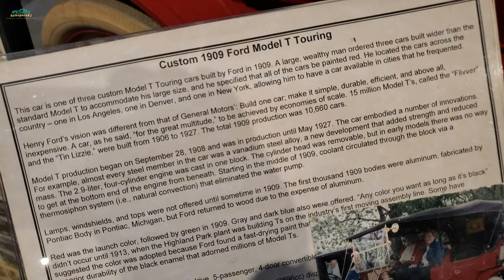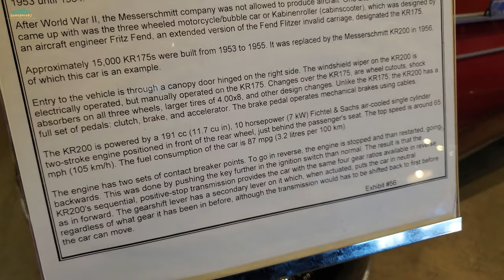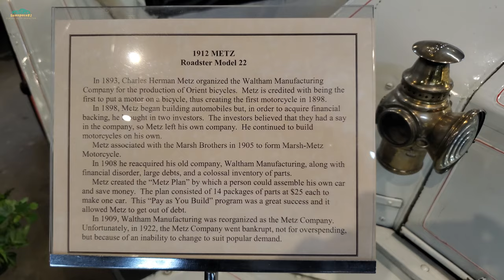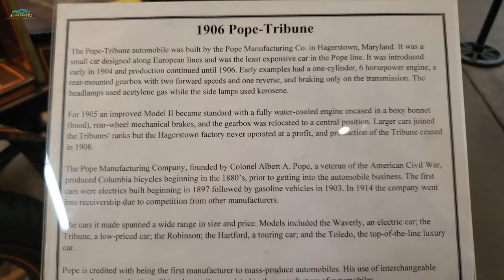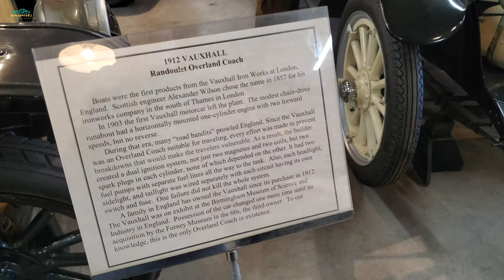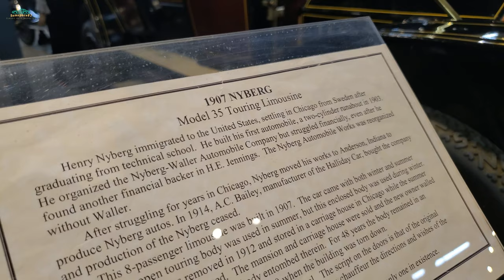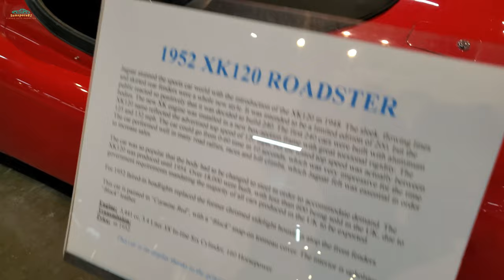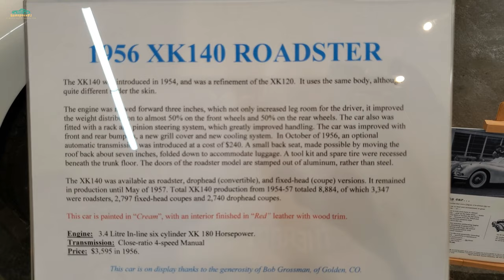Classic Car & Antique Automobile museum visit 4K UHD Denver Colorado classic car vlog Samspace81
Classic car & Antique Automobile museum visit 4K UHD. Visit Forney Museum of Transportation, see a 1905 Detroit Electric, pre-war brass era automobiles, 1957 Ford Skyliner & its inner workings, 1953 Jaguar XK120C race car, , a 1909 Ford Model T touring, 1936 Morgan Racer, 1955 Messerschmitt "Bubble Car",  1905 Franklin Type A runabout, 1912 Metz, a 1908 Sears Runabout, a 1909 Reo Runabout, 1906 Pope Tribune, 1905 Ford Model "F" chassis w Model "C" runabout body,  1922 Hupmobile, 1912 Vauxhall, 1918 Cole Eight, 1st generation 1966 Mustang GT fastback & 1957 Cadillac at Worldwide Vintage Autos, a classic car dealer showroom both in Denver, Colorado. I flew into Denver to inspect a 1967 Camaro for a client. You'll also see a 1938 Jaguar SS 100 Roadster, 1956 Jaguar XK140 & more rare automobiles. Enjoy this classic car video & thanks for following Samspace81